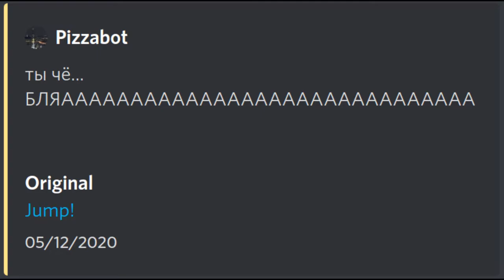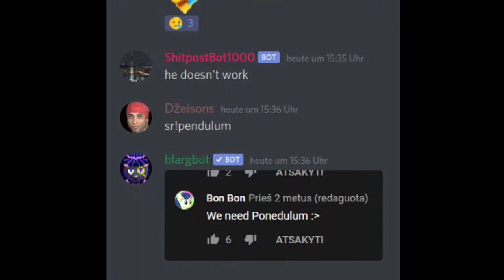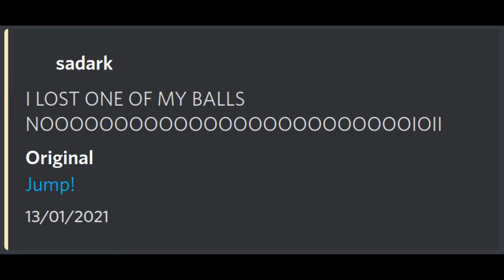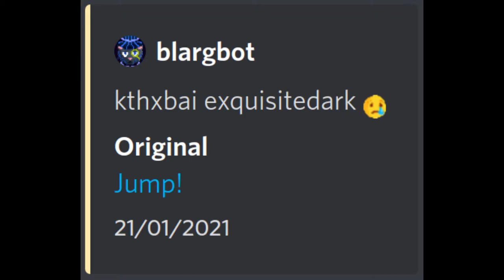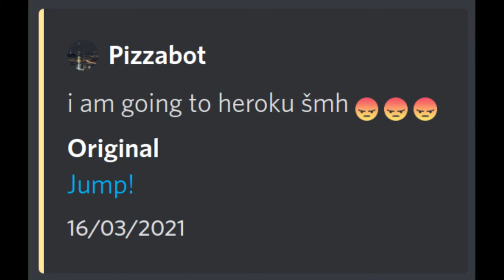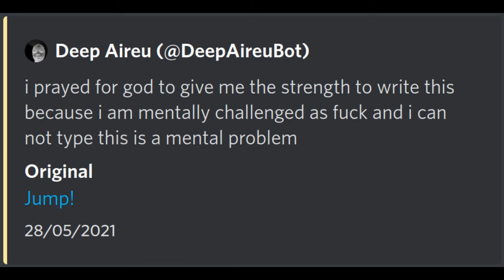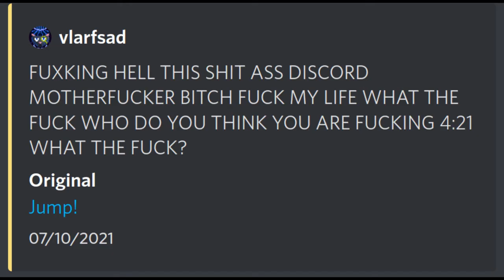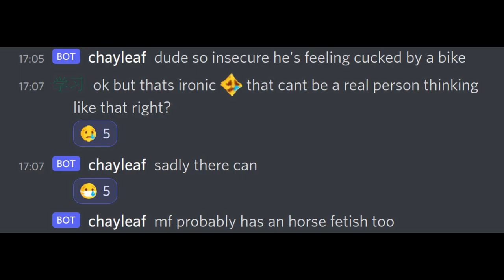Best of starboard on our Discord server! (Part 3)